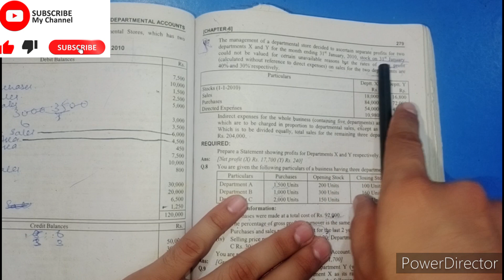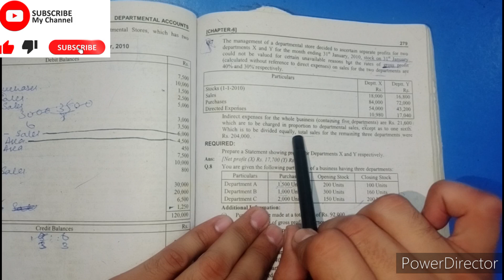Departmental Accounts CH #6||Lecture 7||question # 7||B.COM,ADP||What is a departmental account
Departmental account CH # 6  of advance accounting in very easy and simple way all solved questions are available.
1-Joint stock company:-                  shorturl.at/zGQX2
2-bonus share and right share :-   shorturl.at/bvxNT
3-Debenture:-                                   shorturl.at/lnsW9
4-Labour                                          shorturl.at/dhiR6
5-channel url:-                                  shorturl.at/acRZ0
6-FACTORY OVERHEAD                 shorturl.at/qAOX6
7-Ratio analysis ch#5                     shorturl.at/ajqF2
8-Cost of goods sold                      shorturl.at/dglHP